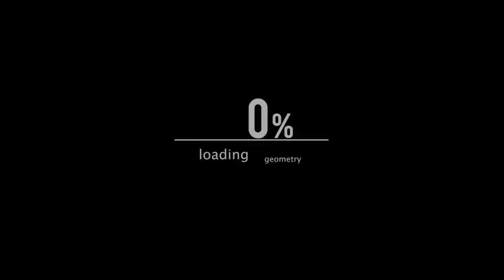Crossout Capitulo #3 Como que este novato quedo segundo en el 🚔 Evento Mr Twister 🚀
Saldre 2do en el evento mundial, jajajja q cool